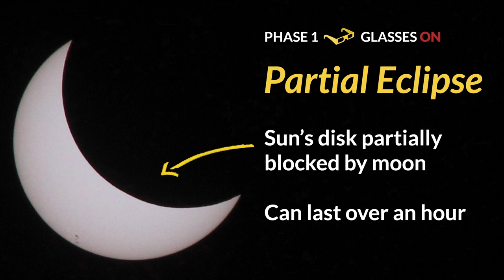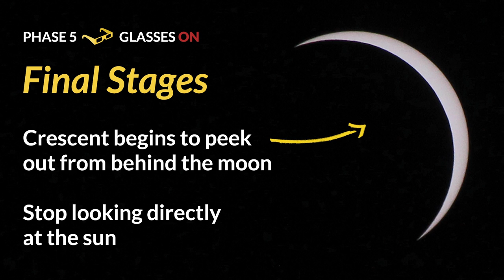How to Safely Watch a Solar Eclipse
It is never safe to look directly at the sun's rays - even if the sun is partly obscured. When watching a partial eclipse you must wear eclipse glasses at all times if you want to face the sun, or use an alternate indirect method. This also applies during a total eclipse up until the time when the sun is completely and totally blocked.
During the short time when the moon completely obscures the sun - known as the period of totality - it is safe to look directly at the star, but it's crucial that you know when to take off and put back on your glasses.

First and foremost: Check for local information on timing of when the total eclipse will begin and end. NASA's page of eclipse times is a good place to start.

Second: The sun also provides important clues for when totality is about to start and end.